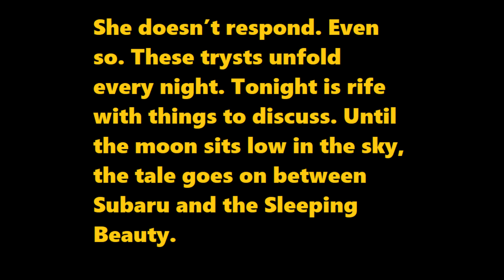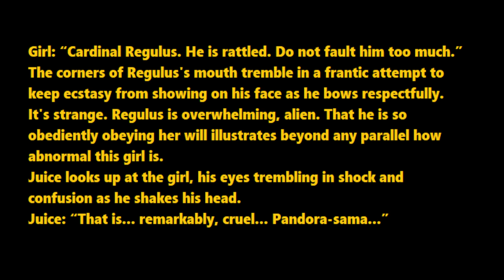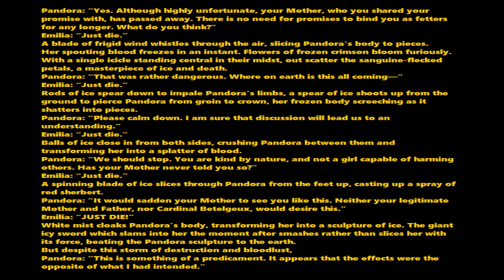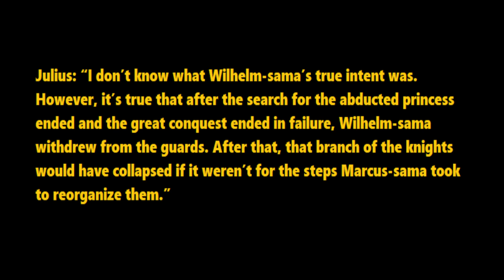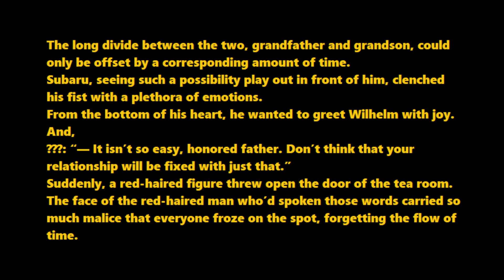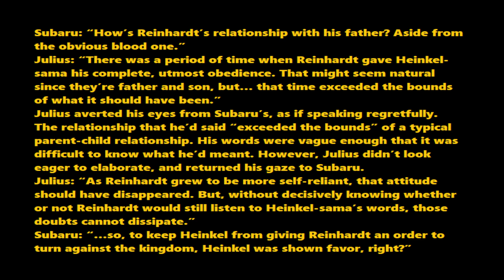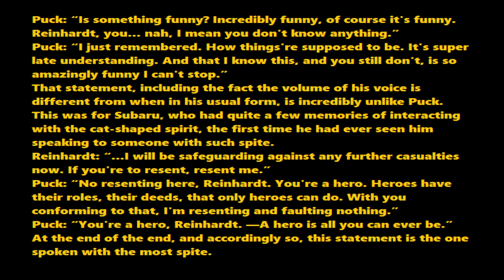The Secrets of Re:Zero - The Great ExpedItion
This is a video discussing the secrets of ReZero focusing on the Great Expedition

The series is written by Tappei Nagatsuki while the anime is directed by Masaharu Watanabe and written by Masahiro Yokotani, with animation by the studio White Fox. I do not own Re:Zero.